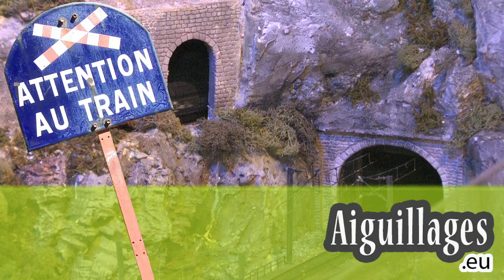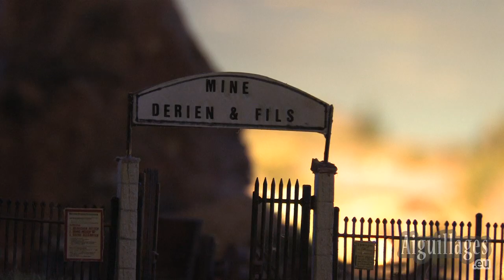Le musée du train miniature de Chatillon sur Chalaronne